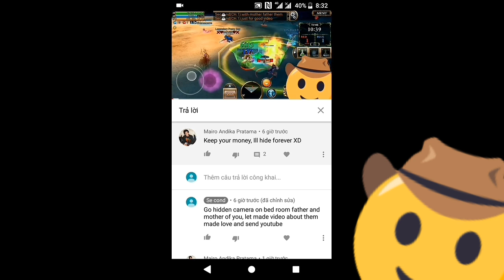Aurcus Online, 5-2, See why i play paladin Andimon never join arena, him hidden forever